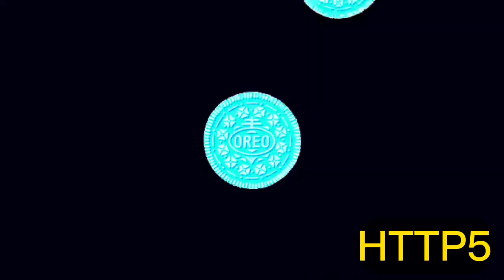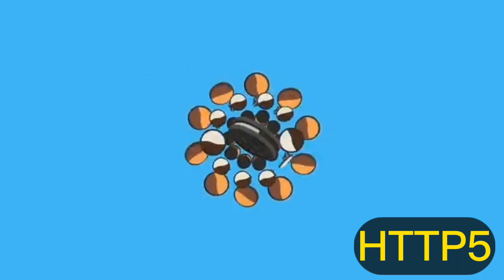New Oreo Flavours TVC Effects